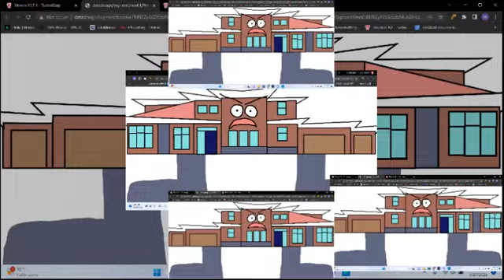YTPMV Lubisich ( 222 lbs)Shuric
Its on slow mode Speed X2 to make it normal speed!

XINZ Basement 4 (Xinvon)